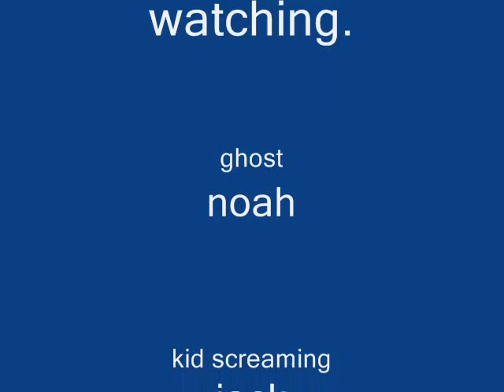Disapearing Noah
noah disapearing.